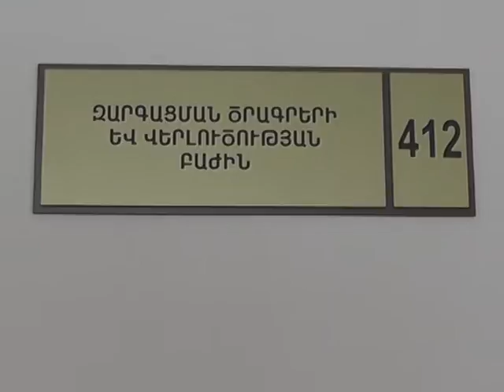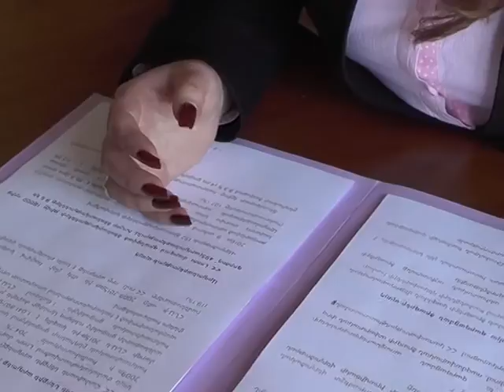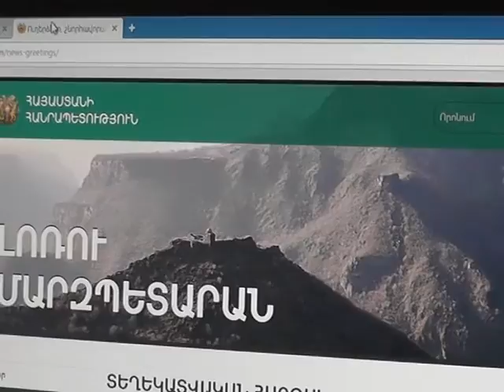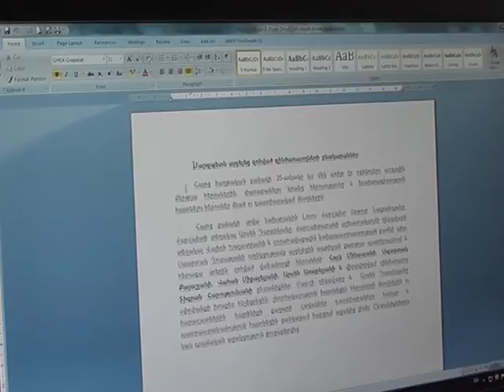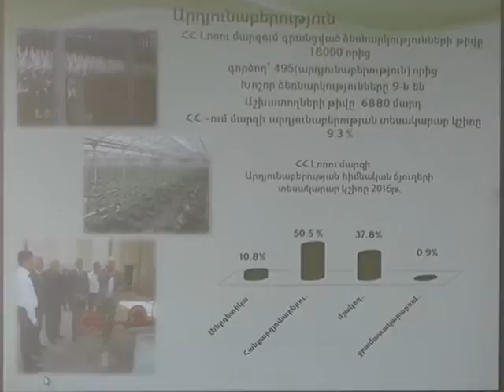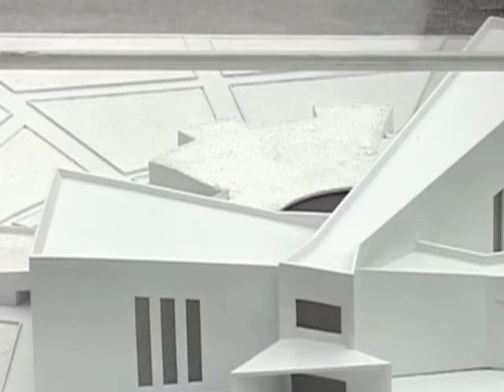ԼՄ Զարգացման ծրագրերի և վերլուծության բաժին